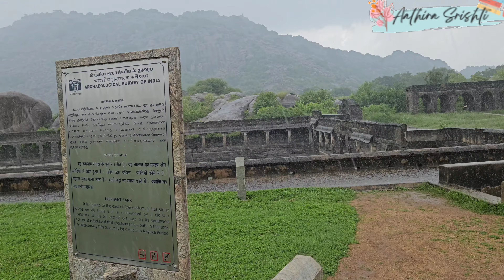தமிழில் : One Day Trip From Chennai Series Ep:1🚗| Senji Fort In Rain😍 | Important Update ‼️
Hey Guys!!
Starting my new series "One Day Trip From Chennai" and here comes the first episode "Senji Fort in Rain".
Also, the channel's name has been changed to "Aathira Explores"! Thanks for all your support and looking forward for much more!
Love,
Aathira.